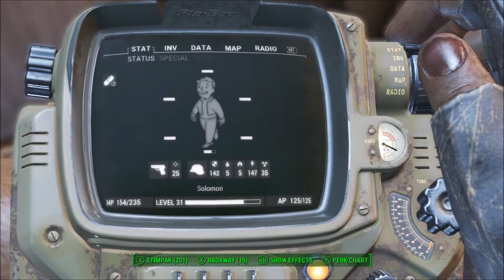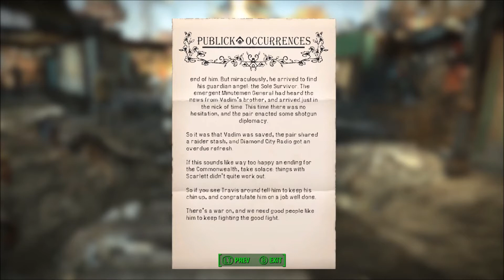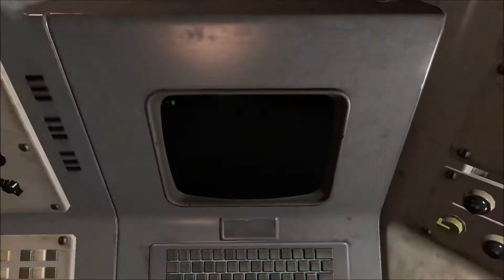The Misadventures of Solomon in the Commonwealth 14 - Lock, Stock, and a Smoking Minigun (S3E14V17)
In which Solomon does some family counseling, takes part in a not so perfect heist, and hunts for the perfect high.

This season, Im not even going to bother trying to list all the mods in the description, just going to link you to my complete Google Doc of them.  Last season taught me a lot of people would be interested in what mods I was using for XYZ, so this time Ive organized them into categories, so if you want to know what mod
Im using, for example, to replace the look of one of the companions, check the companion section, etc.  Anyways, as always, many thanks to all the great mod authors without whom this series wouldnt be possible, you allow me to bend the world of Fallout to my whim, and trust me I know how much work goes into these mods.  Just
making my own radio replacer took a lot of time, and thats not really a mod.  Also on that note, shout outs to all the musicians who contributed covers to my mod,
You can find all of their info on the mod page, again, this wouldn't be possible without them, and anyone still interested in covering songs from the Diamond City playlist, get in touch.